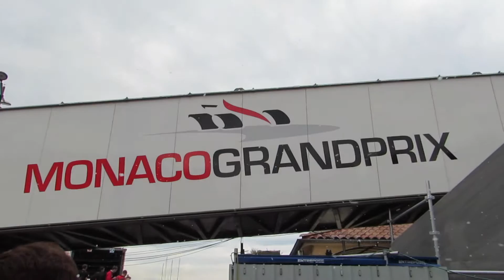Monaco Grand Prix 2015